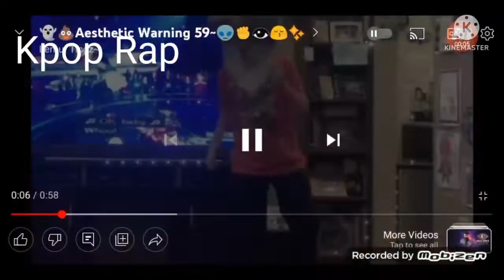South Korean Rappers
Korean War Rap Battle (1950-53)